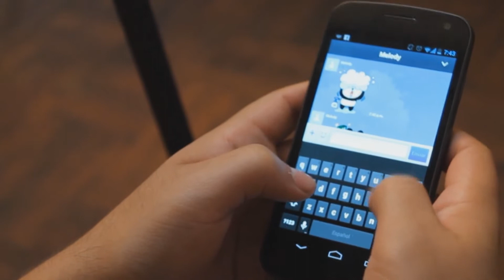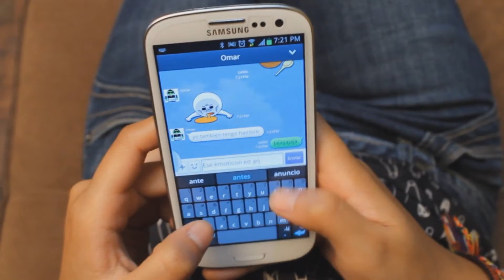[Análisis] Programa de Mensajería LINE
Les traemos este pequeño video casi introductorio a las funciones de Line el programa que está logrando desplazar al Whatsapp, que hasta hace poco era el servicio por excelencia de su tipo, y que ahora paulatinamente está siendo desplazado por este programa que es casi un todo en uno de los mejores programas actualmente, logrando ser fácil e intuitivo y muy grafico a la hora de querer expresarte, integrando un buen editor de imágenes como si fuera Instagram, o lograr conectarte con un equipo no solo Smartphones como puede ser una PC con Windows o una MAC, está entre sus demás ventajas.